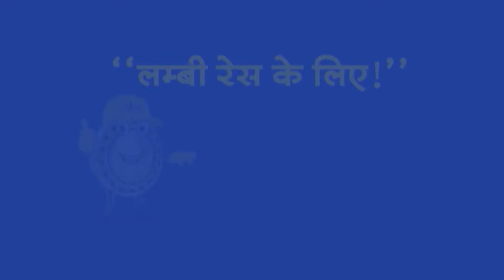Top Headlines : 07:30 AM की खबरें | PM Modi | Amit Shah | Haryana CM | Agniveer Scheme | CM Kejriwal